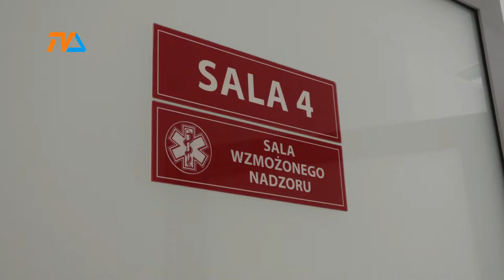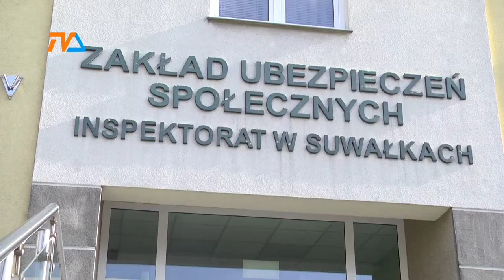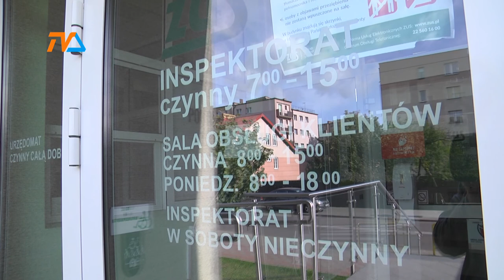Chorobowe (nie tylko) dla medyków: będą wyrównania ale potrzebny jest wniosek |TVSUWAŁKI